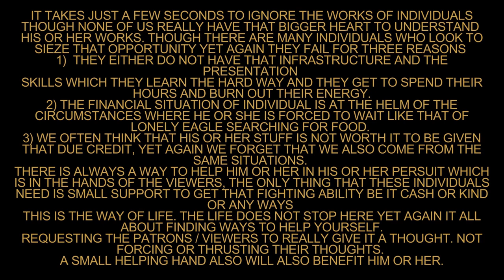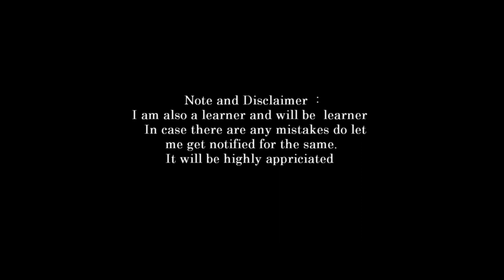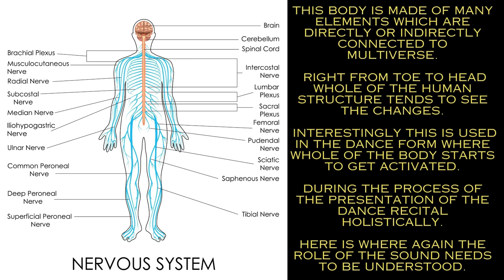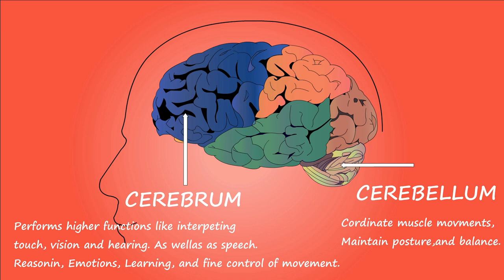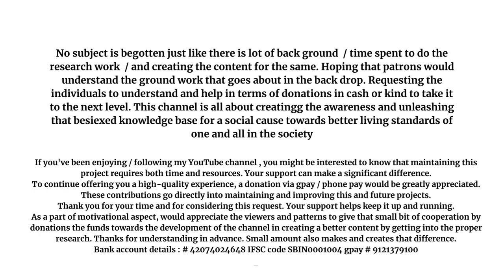introduction to vedas part 38